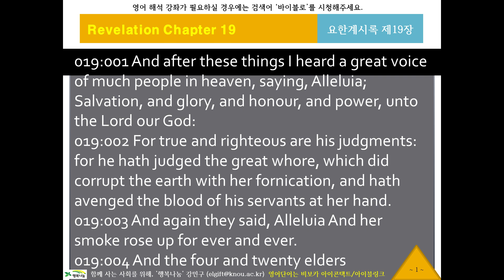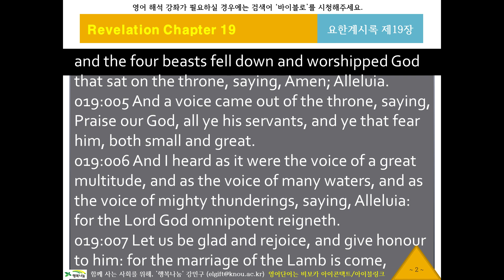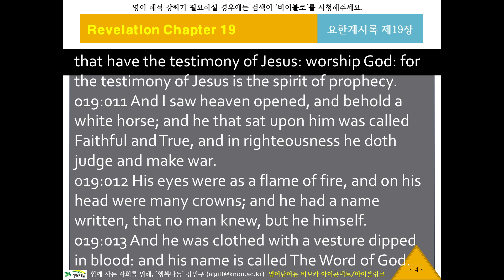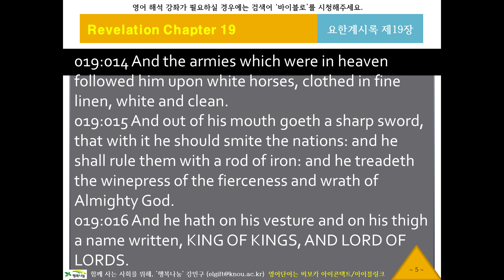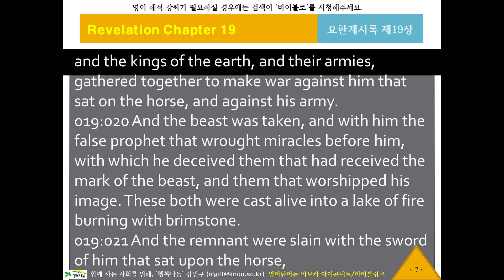KJV 영어 리스닝, 영어성경듣기 257 [바이블로 KJV22719] 귀로 듣는 영어성경, 요한계시록19장, 영어딕테이션, 영어새도잉, 원어민영어듣기